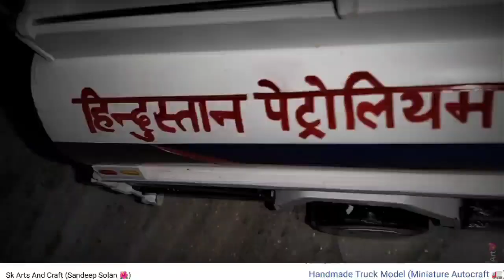Handmade Truck Model 🎨 Hindustan Petroleum Truck Model 🌺Art And Craft @ArtistSandeep4856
1.A Cardboard Truck | How To Make Using Cardboard

2. Truck From Cardboard And Handmade

3.Amazing Cardboard Bus&Truck || Tata Truck Cardboard Craft

4. How To Make Container Truck - Amazing Cardboard

5. How To Make 10 Wheel Container Truck From Cardboard And Handmade

6.Eicher Truck made by me 🚛🚛🚛.      Stay home. save life

Art With Sandeep 🚛
Sk Handmade Truck Models

Facebook Page  -    Sk Art And Craft Work

Instagram I'd -    skart4856

Sandeep Solan Himachal Pradesh